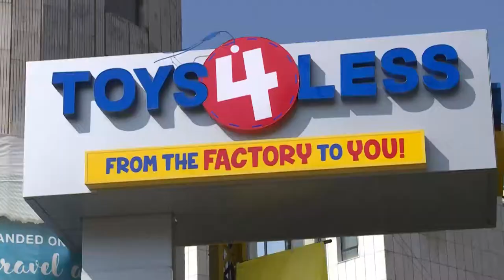Toys 4 Less Mtayleb Grand Opening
The Grand opening of Toys 4 Less held on 9th of June 2018 at Mtayleb, Kids enjoyed meet and greet service with their favorite characters & enjoyed a special show with Mizo et Miza.